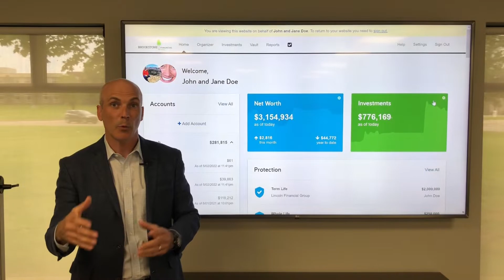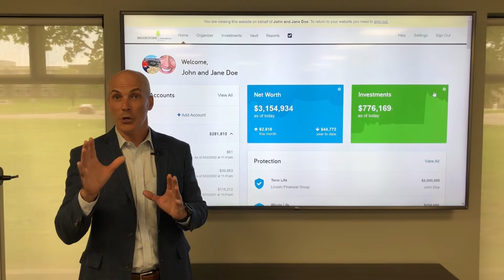Complimentary Debt Assessment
Advisory services are offered by PMB Capital Management LLC DBA Brookstone Financial, a Registered Investment Advisor in the State of Indiana.